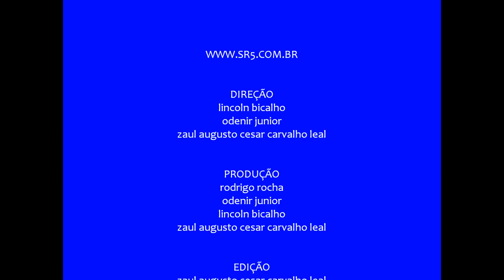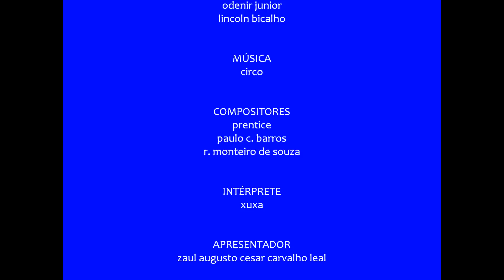SEM ROTEIRO NUAECRUA Circo Xuxa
SEM ROTEIRO NUAECRUA Música Circo Compositores Prentice, Paulo C. Barros e R. Monteiro de Souza Intérprete Xuxa